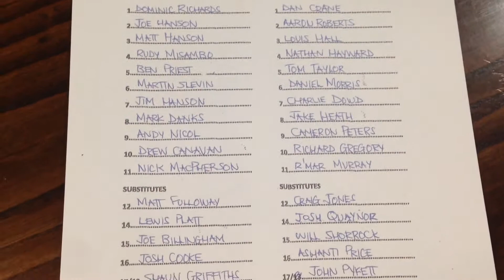181030 WSU Stourport Swifts 0 Bromsgrove Sporting 5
Holders Bromsgrove progress through to the next round with a routine victory at Walshes Meadow. Goals from Richard Gregory(2), Cameron Peters and Will Shorrock(2).